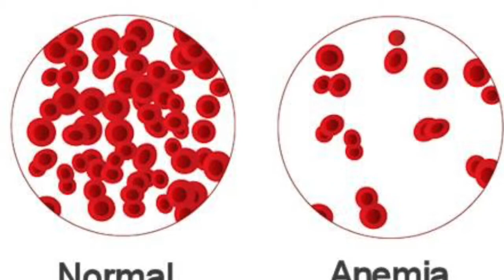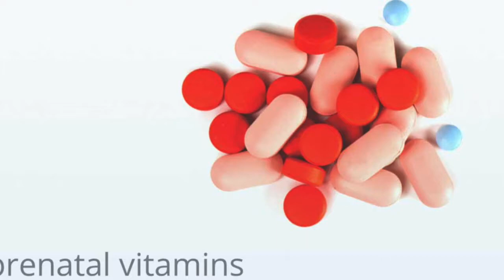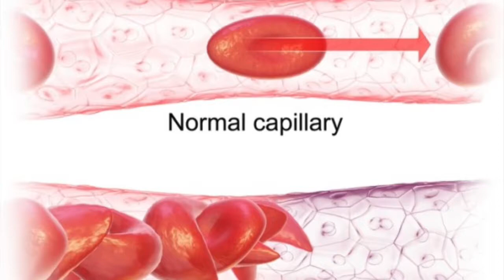Anemia Symptoms Signs and Symptoms of Iron Deficiency Anemia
We Will Explain You Today Anemia Symptoms Signs and Symptoms of Iron Deficiency Anemia
Symptoms of iron deficiency anemia
The symptoms of iron deficiency anemia can be mild at first, and you may not even notice them. According to the American Society of Hematology (ASH), most people don’t realize they have mild anemia until they have a routine blood test.

How to Treat Anemia Iron Rich Foods How To Treat Low Iron Anemia With Iron Rich Foods

The symptoms of moderate to severe iron deficiency anemia include:
general fatigue
weakness
pale skin
shortness of breath
dizziness
strange cravings to eat items that aren’t food, such as dirt, ice, or clay
a tingling or crawling feeling in the legs
tongue swelling or soreness
cold hands and feet
fast or irregular heartbeat
brittle nails
headaches
The signs and symptoms of iron-deficiency anemia depend on its severity. Mild to moderate iron-deficiency anemia may have no signs or symptoms.
When signs and symptoms do occur, they can range from mild to severe. Many of the signs and symptoms of iron-deficiency anemia apply to all types of anemia.
Signs and Symptoms of Anemia
The most common symptom of all types of anemia is fatigue (tiredness). Fatigue occurs because your body doesn't have enough red blood cells to carry oxygen to its many parts.
Also, the red blood cells your body makes have less hemoglobin than normal. Hemoglobin is an iron-rich protein in red blood cells. It helps red blood cells carry oxygen from the lungs to the rest of the body.
Anemia also can cause shortness of breath, dizziness, headache, coldness in your hands and feet, pale skin, chest pain, weakness, and fatigue (tiredness).
If you don't have enough hemoglobin-carrying red blood cells, your heart has to work harder to move oxygen-rich blood through your body. This can lead to irregular heartbeats called arrhythmias (ah-RITH-me-ahs), a heart murmur, an enlarged heart, or even heart failure.
In infants and young children, signs of anemia include poor appetite, slowed growth and development, and behavioral problems.